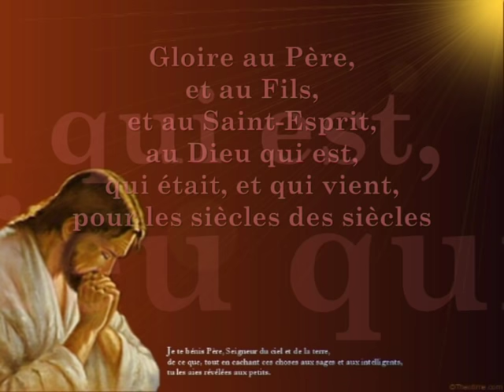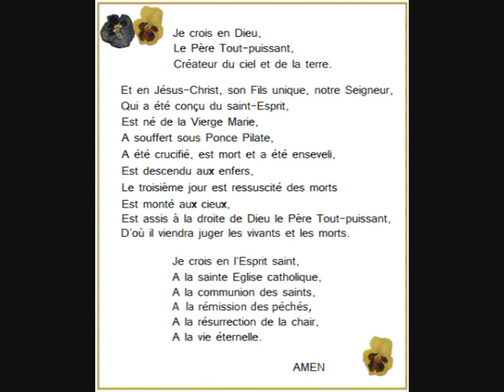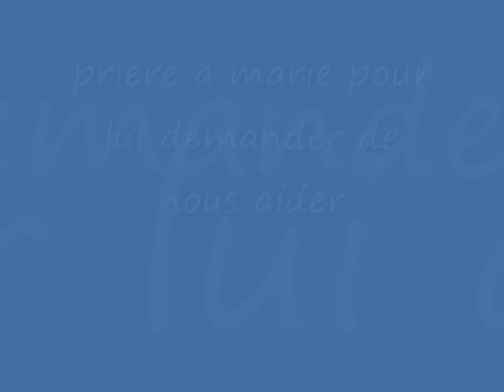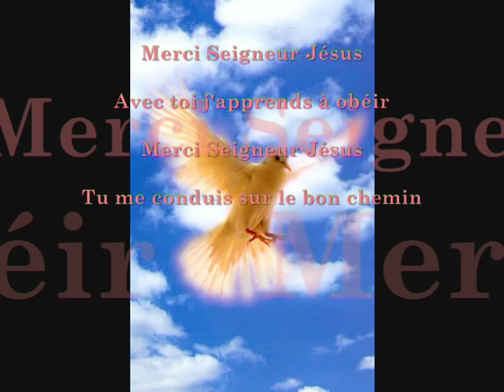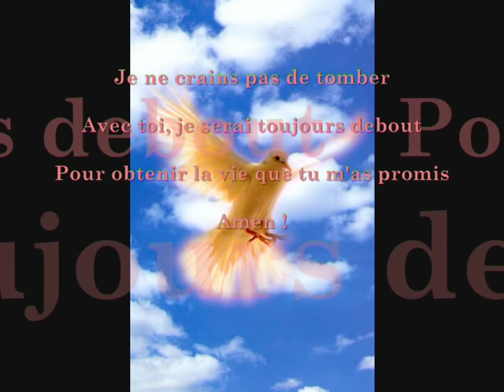Vini Zot va Goutter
chant catholique qui m'as beaucoup appris et aider